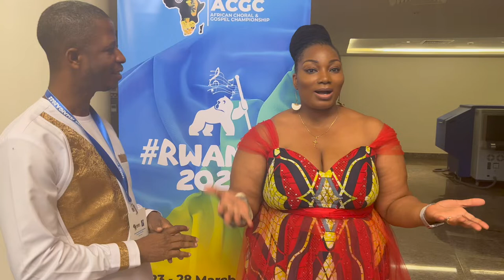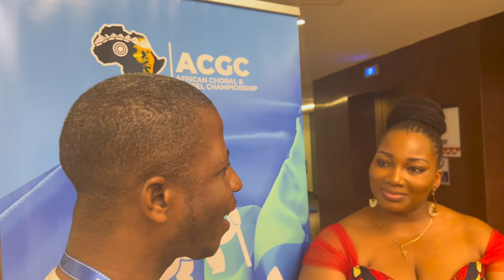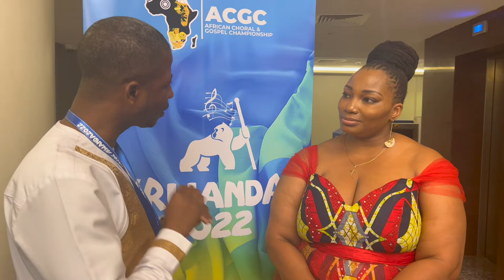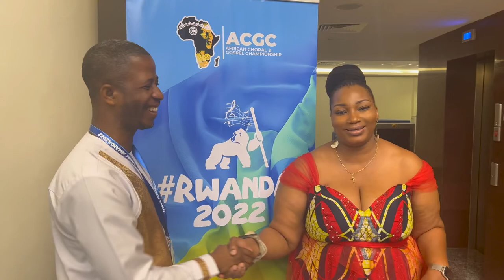Interview with ACGC Chairman, David Agyefi Mensah -- African Choral and Gospel Championship 2022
At the 2022 African Choral and Gospel Championship in Kigali, Rwanda, Kokui had a quick chat with the co-founder and Chairman of ACGC, David Agyefi Mensah, about the genesis of the Championship and his vision for the future of the event

Cover photo and professional photography by Manuel Photography.